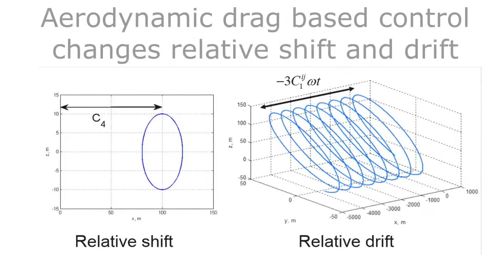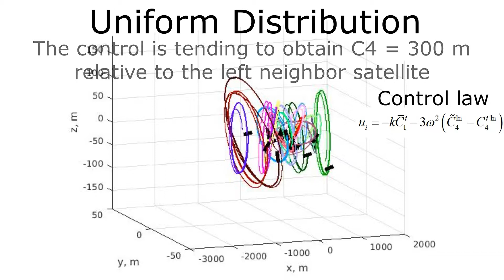Децентрализованное управление роем наноспутников с помощью силы аэродинамического торможения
Сила аэродинамического торможения – самый доступный ресурс для управления движением низкоорбитальных малых спутников: требуется лишь управлять ориентацией аппарата (скажем, с помощью магнитных катушек) относительно набегающего атмосферного потока. В представленном видео приводятся результаты численного моделирования некоторых законов управления, предотвращающих разлетание роя наноспутников. Показан наблюдающийся в некоторых случаях эффект кластеризации роя.